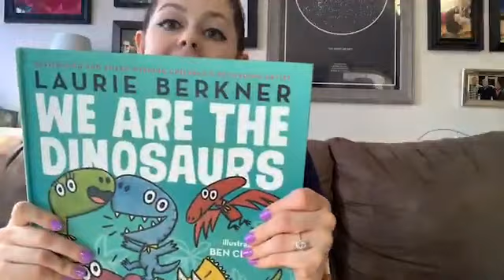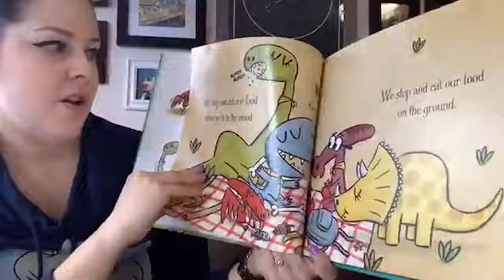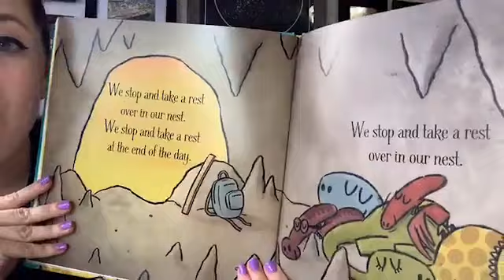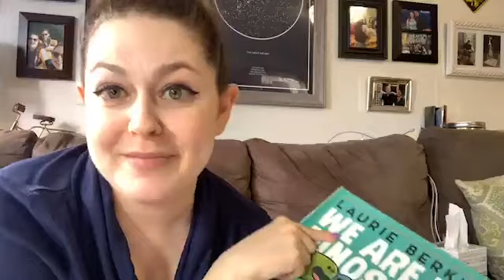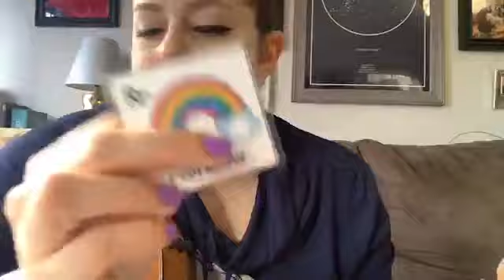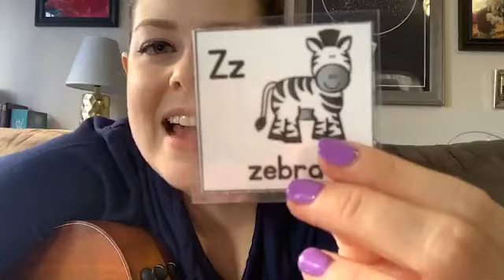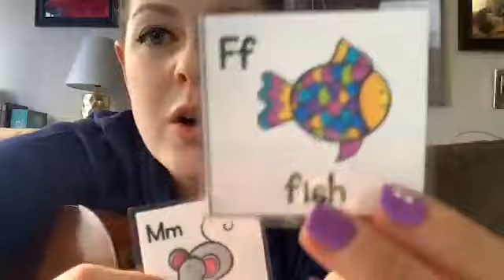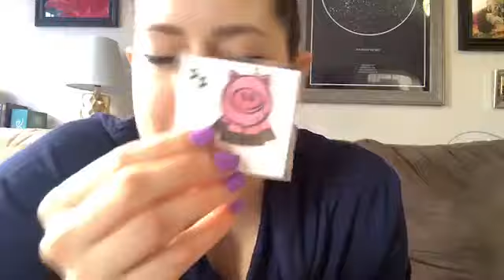Rockin' & Readin' w/Miss Cacia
Time for some Rockin’ & Readin’!!

Let's work on literacy and reading skills with Miss Cacia! In this video, we work on critically listening and identifying context clues, identifying and singing consonants, and identifying the sight words "we" and "the".

Like many others in our community, our services have been interrupted by COVID-19 for the safety of our clients and our communities.

Songs/Books featured:
Hey Hey Everybody (unknown)
We Are The Dinosaurs Book (song by Laurie Berkner, illustrated by Ben Clanton)
The La La Song (by Rachel Rambach)
Thunder & Raindrops (by Rachel Rambach)
Wrap It Up (unknown)